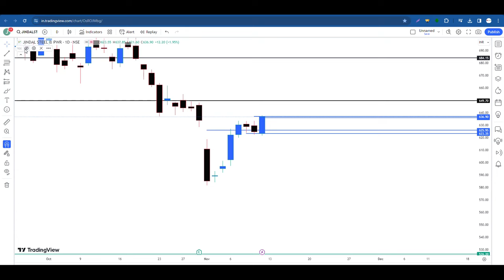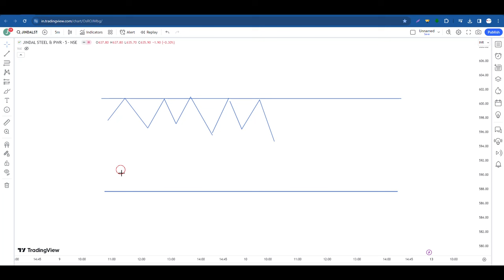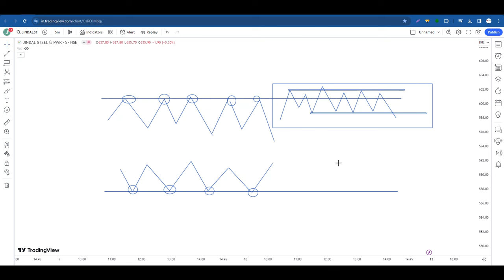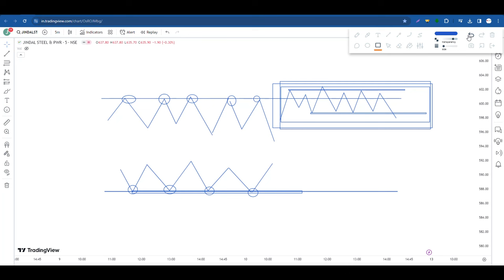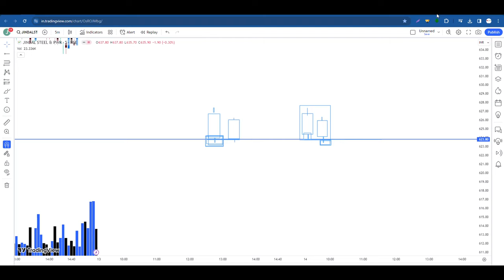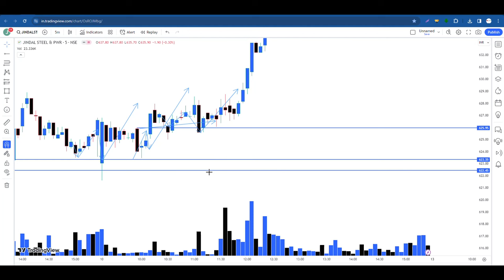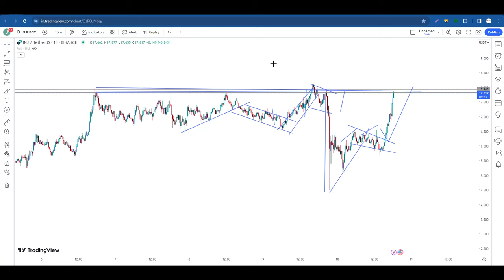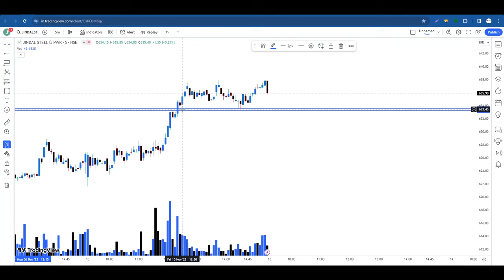Support And Resistance Secret Tricks | Price Action Trading Tips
In trading traders buy low and sell high. In order for traders to not buy high or sell low, they need to wait for the correction of prices. The goal of a trader is to identify when the correction ended and when will the trend resume. The Two Legged Pullback under the right conditions helps traders to identify when is the time to enter the market.

Price action describes the characteristics of a security’s price movements. This movement is quite often analyzed with respect to price changes in the recent past. In simple terms, price action is a trading technique that allows a trader to read the market and make subjective trading decisions based on the recent and actual price movements, rather than relying solely on technical indicators.

sideways market
zerodha
kite
beginner trading
learn trading
trading vlog